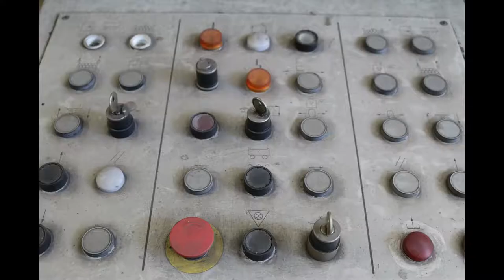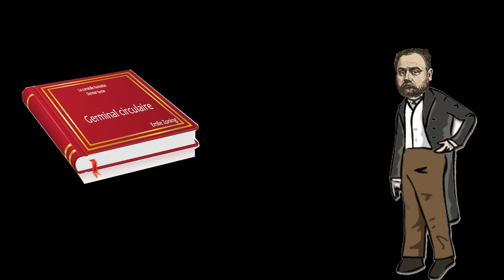Out of site, out of mind (Groupe 5)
Pendant trois semaines, entre Montréal, Paris, Bruxelles, étudiants et universitaires ont exploré ce que ces grandes agglomérations urbaines entreprennent aujourd’hui autour de l’économie circulaire. Tout au long de leur immersion dans ces villes, les participants ont assemblé leur intense travail critique sous forme de capsule documentaire.

Groupe 5: Thibault FALCIOLA, Julien JACQUET, Agnès BASTIN, Nadra WAGDY